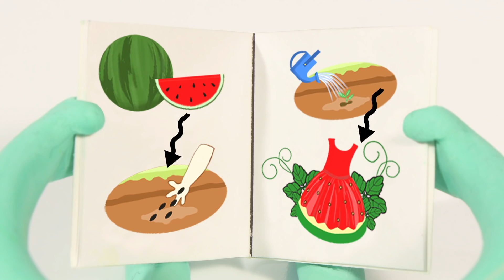SUPERHERO BABIES WASHING THEIR TEETH ❤ SUPERHERO PLAY DOH CARTOONS FOR KIDS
Our Suggested Video: SUPERHERO BABIES GO ON A TRAIN AND FIND A GIANT SURPRISE EGG ❤ SUPERHERO PLAY DOH CARTOONS FOR KIDS